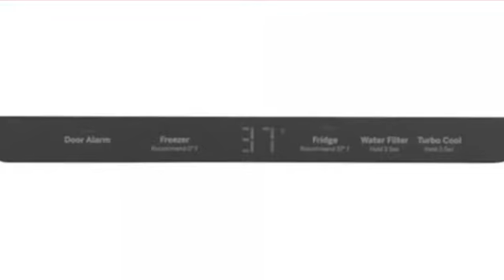GE Cafe CWE19SP2NS1 Réfrigérateurs à portes française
This GE Cafe CWE19SP2NS1 Réfrigérateurs à portes française is brought you